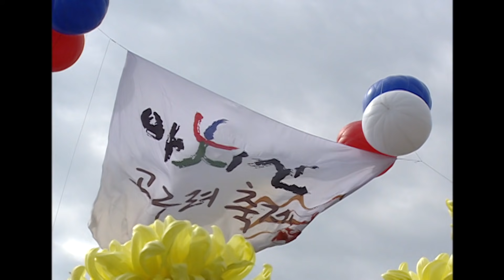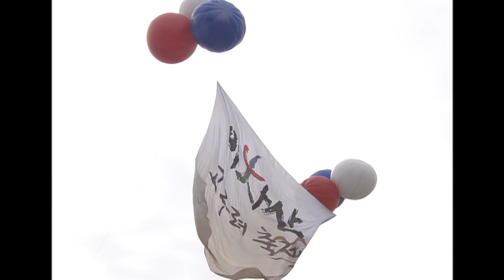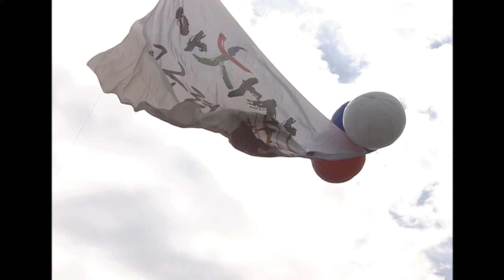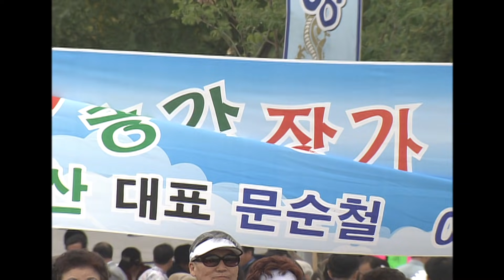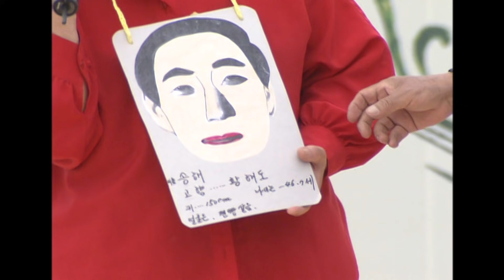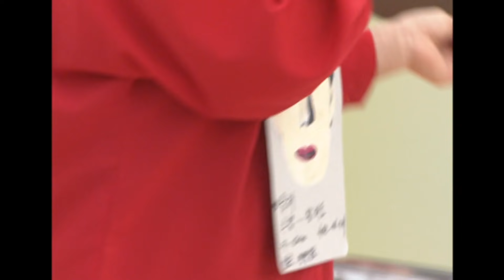전국노래자랑 서울 광진구 (한강시민공원 뚝섬) [전국송해자랑] KBS 2007.11.18 방송